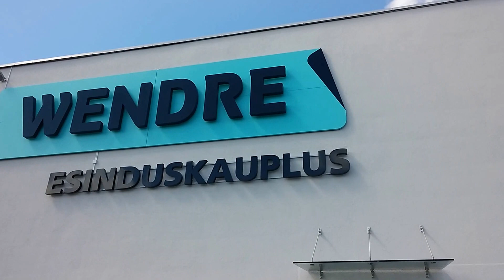Wendre esinduskauplus Parnus.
Factory shop "Wendr" Parnu Estonia.